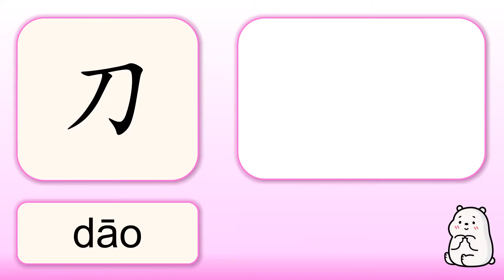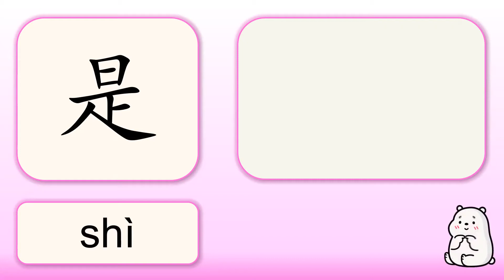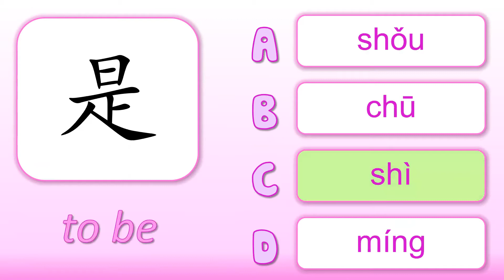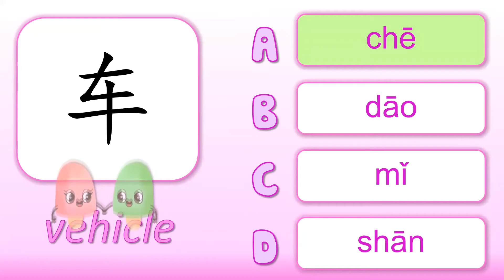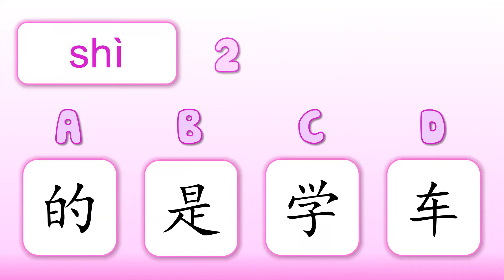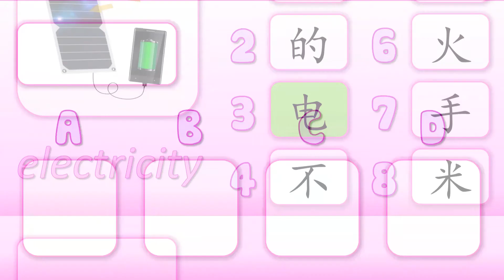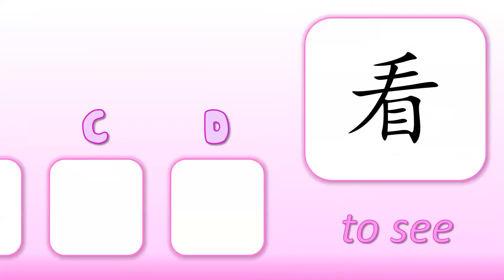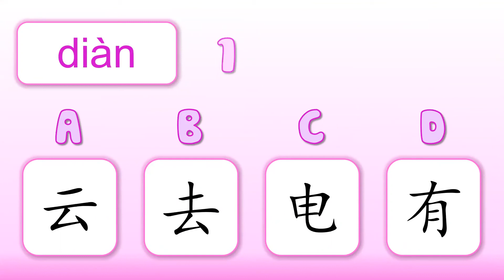🎮 Chinese Characters Game 04 Quiz Hanzi Kawaii version YCT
0:14 Characters introduction
2:00 Chinese characters quiz

hsk speak Chinese learn online yct kids